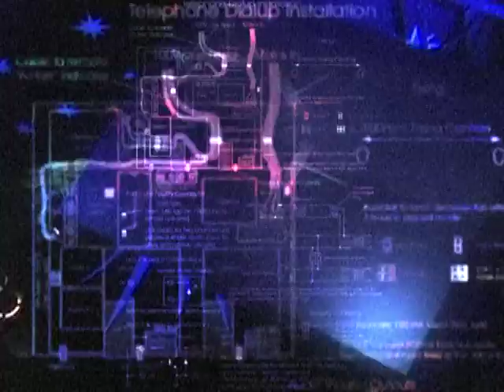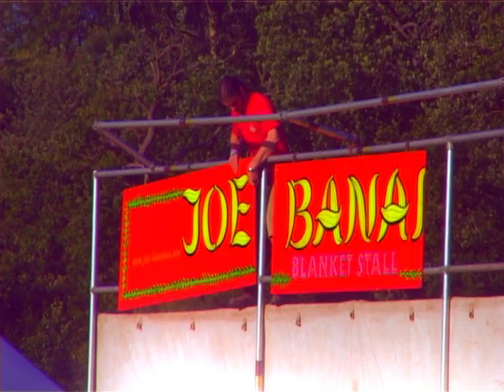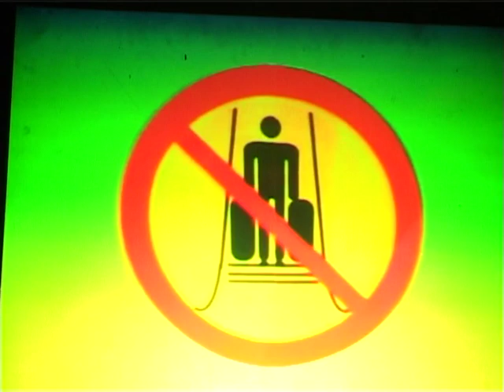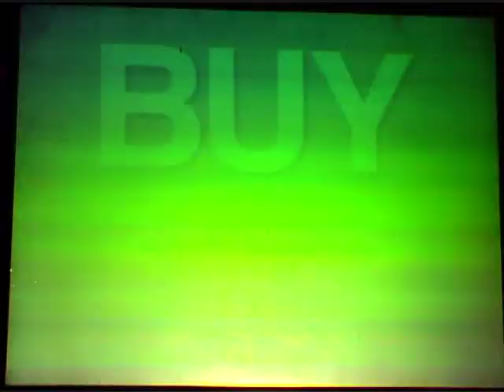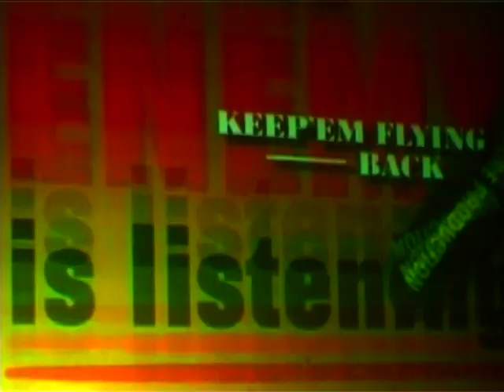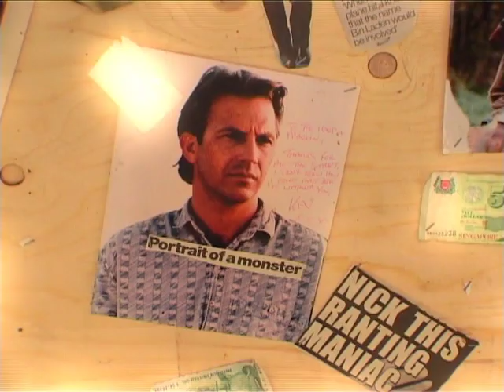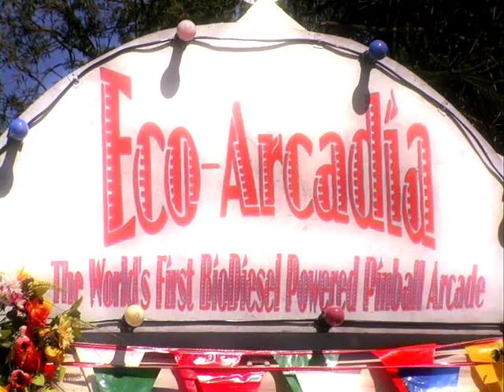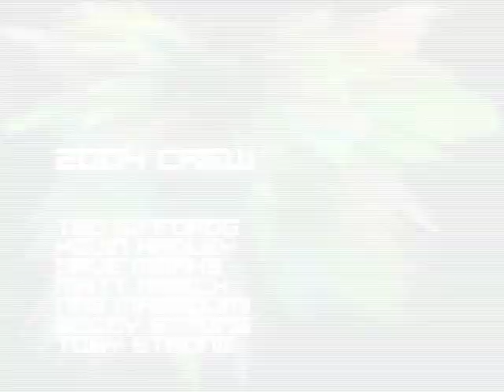Glade Festival Documentary